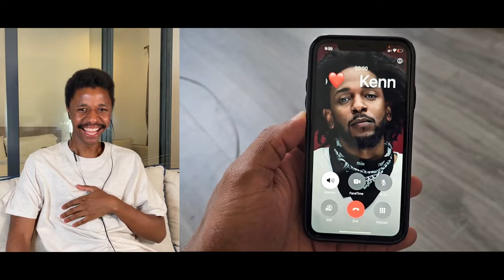Kendrick Destroys Drake with Euphoria￼. How Drake was acting when Kendrick dissed him again.